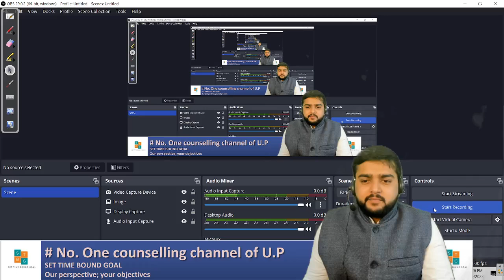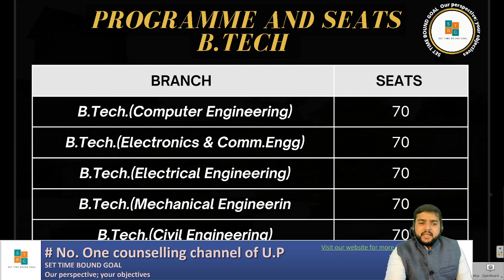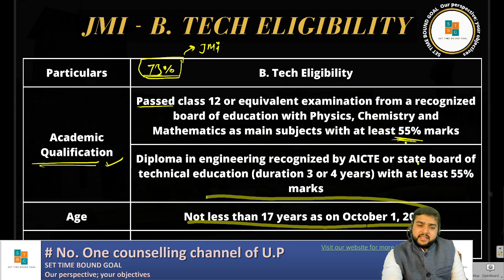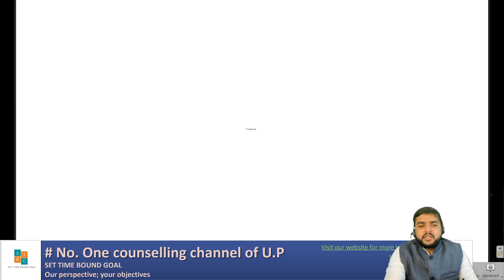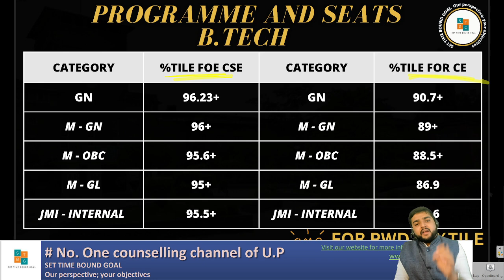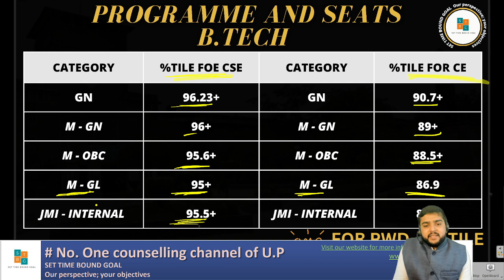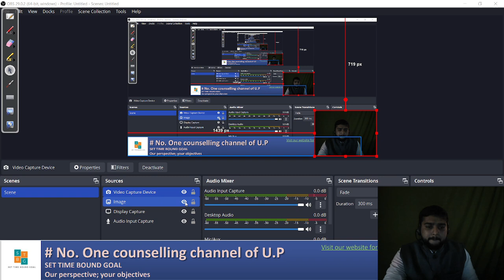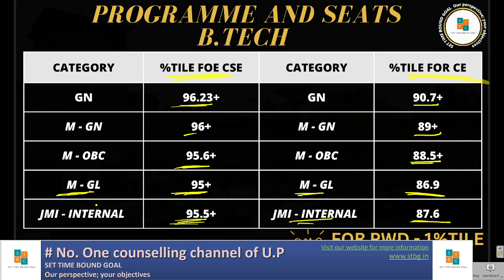ALL ABOUT JMI B.TECH || JMI B.TECH CUT OFF || MINIMUM %TILE REQUREID || ADMISSION PROCESS FOR JMI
must look at this
Our Courses